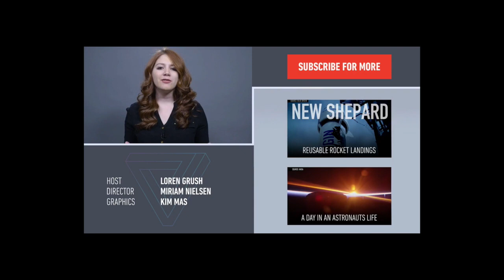Flat Earth - NASA Space-X New CGI Rocket Launch! 30 May 2017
Flat Earth - Check out the new Space-X Cloaking Rocket Launch! CGI Fail!!
Rocket: Falcon 9
Rocket Actual Name: Ghetto 9 Rocket
Elon Musk and space-x have hit a homer with this new NASA Rocket!